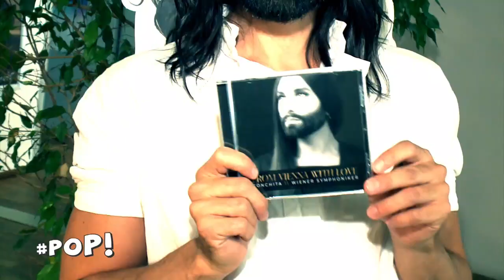Pop! Was geht ab in Wien - Conchita: Neues Album, neuer Job?